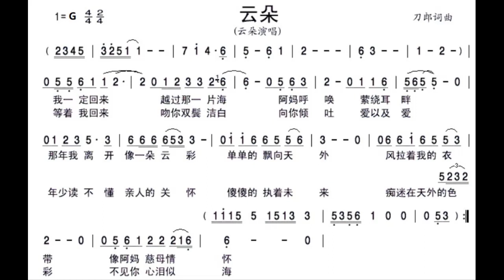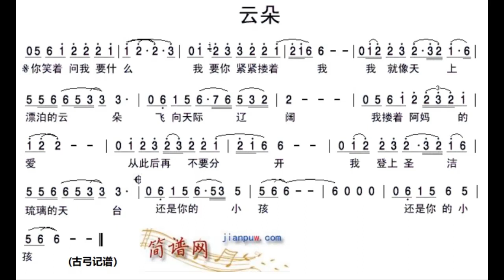云朵/雲朵 G调伴奏 - instrumental in G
谢谢光临！